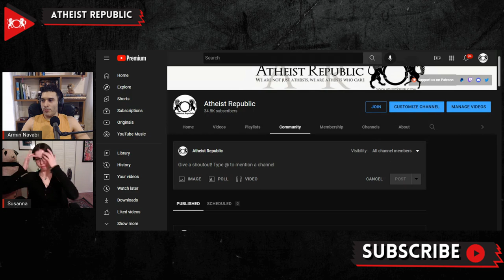Why The Indian Left Opposes A Uniform Civil Code